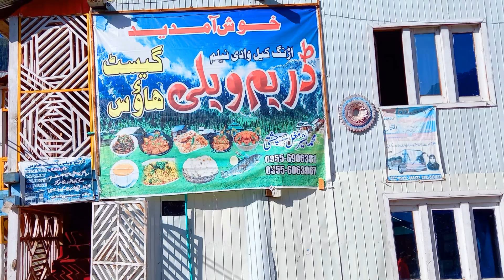Kel to Arang Kel The most Beautiful Village from Neelum Valley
VIDEO CHAPTERS:
0:00 Going to ArangKel from kail with Doli
1:40 way of arangkel from Doli
2:54 Reached at Agangkel
3:32 Pictures slide shows
5:53 Beautiful Video from Arangkel village
6:19 Pictures slide shows
7:37 A cup of tea from Arangkel
7:56 By By from Dream Vellay Guest House Arangkel

This Video Copyright by bike&bikers Youtube Channel:
► Bike tourism Videos are uploaded to this channel.